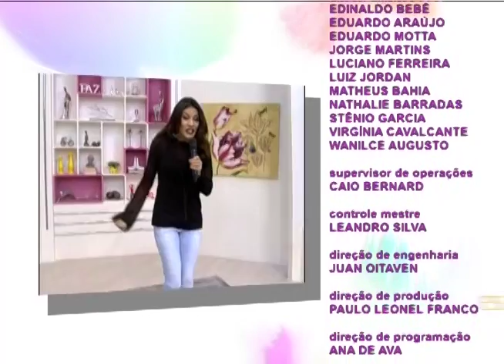Espaço Feminino - Enxaqueca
Espaço Feminino vamos falar sobre "Enxaqueca"
Para falar sobre isso Teresa Gomes recebe a Nutricionista Mara Argento e o Neurologista Fábio Anciaes.
E o musical ficou por conta da cantora Chayenne Moura

Mídias Sociais